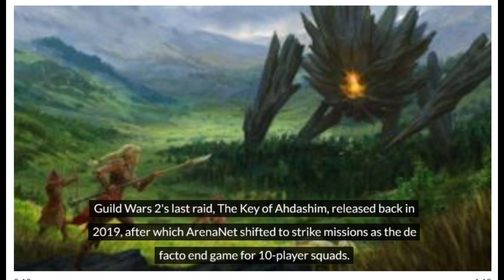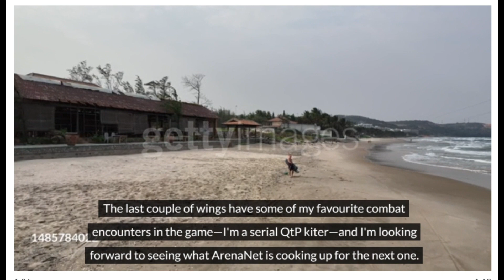Guild Wars 2 New Expansion Revealed! First Raid in 5 Years & Revolutionary Housing System!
Get ready for the biggest update yet in Guild Wars 2! The upcoming expansion is set to introduce the first new raid in five years, promising exciting challenges and epic battles for players. But that's not all – brace yourselves for a groundbreaking housing system, hailed as the most player-friendly in any MMORPG.